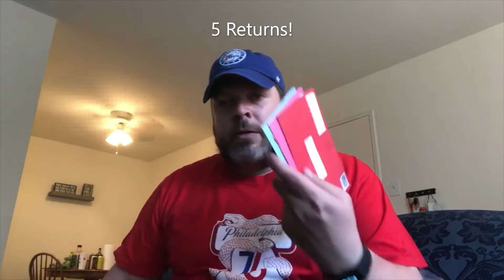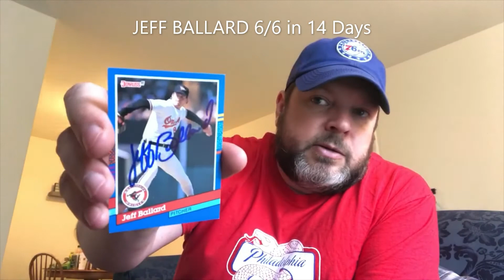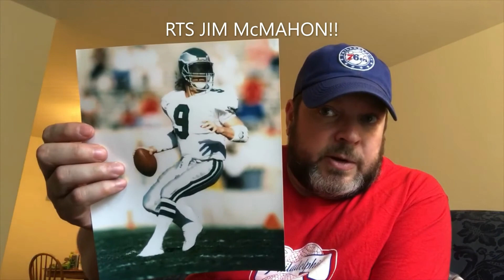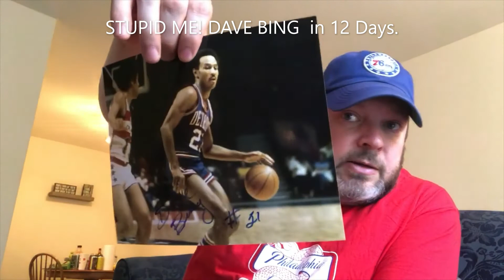The Hot Corner - TTM Episode 20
Opening Autograph Requests through the mail from current and former sports athletes.